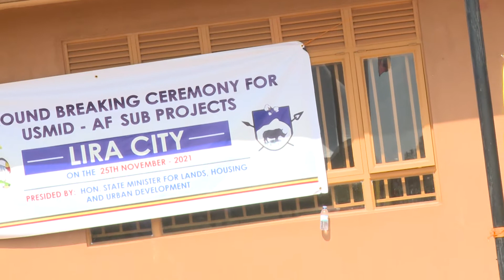STATE MINISTER OF LANDS, HOUSING & URBAN DEV'T OBIGA KANIA ADDRESSES LANGO PEOPLE ON DEV'T .